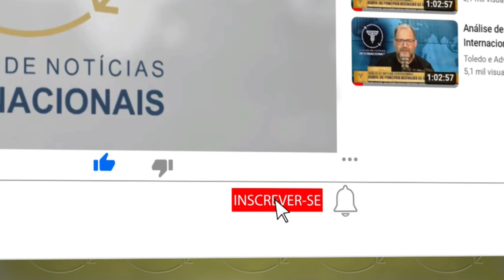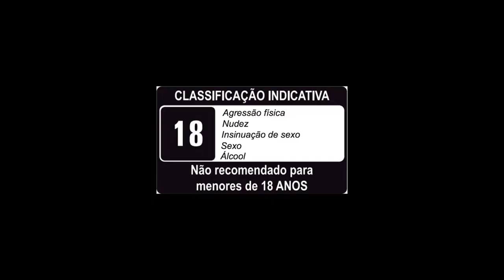Tempestades na Flórida causam estragos, cancelam voos e deixam milhares sem energia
Tempestades no sul da Flórida causam estragos, cancelam voos e deixam milhares sem energia.
Tempestades de verão varreram o sul da Flórida neste final de semana, causando estragos e deixando mais de 4.300 pessoas sem energia elétrica nas áreas de Coral Springs e South Miami. Segundo a FPL, o serviço de eletricidade foi interrompido por volta das 9 pm no domingo  devido a queda de árvores na região.

A chuva também atrasou o evento de apresentação do jogador Lionel Messi aos fãs do Inter Miami, fazendo com que os torcedores invadissem os portões do DRV PNK Stadium em busca de abrigo. Um vídeo postado no Twitter pelo Magic City Soccer disse que os seguranças saíram do posto, abrindo espaço para os torcedores entrarem para se proteger da chuva torrencial.
Tempestade nos EUA deixa milhares de pessoas sem luz

Existem vários tipos de visto americanos:

⭐ VISTO EB-3: Visto para trabalhadores profissionais qualificados.
⭐ VISTO EB-5: Visto para investidores
⭐ VISTO L-1: Visto para empresários atuarem nos Estados Unidos
⭐ VISTO P: Vistos para atletas e vistos para artistas